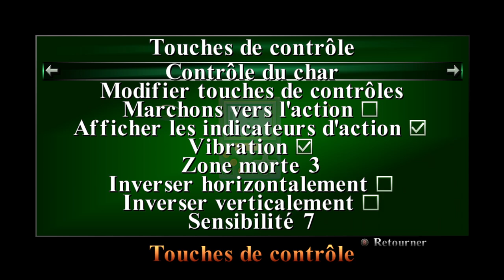TOMB RAIDER I-II-III REMASTERED - LES LUNETTES SANS MODS !